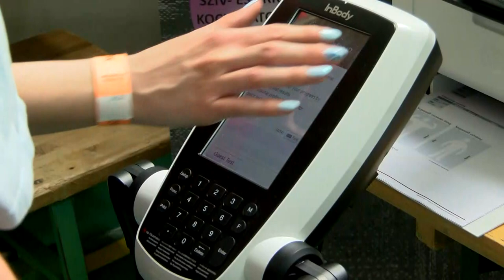Első alkalommal szervezett mozgásra ösztönző napot Aparhant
Mozdulj Aparhant! Sport- és egészségnap - ezzel a címmel hirdette meg mozgásra öszönző eseményét Aparhant. A településvezető fejében már korábban megszületett a rendezvény megszervezésének ötlete, ahol több mozgásformát ismertetnének meg az érdeklődőkkel, de külső tényezők miatt csak most valósulhatott meg. Az érdeklődők száma a szervezőket is meglepte.